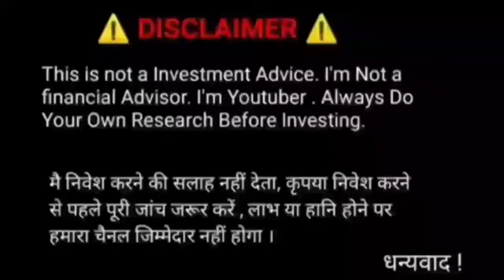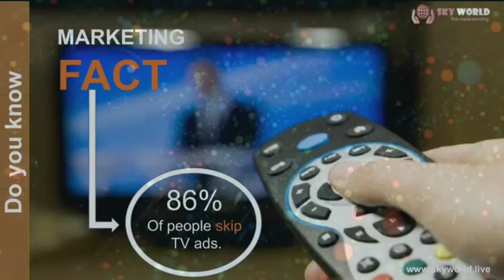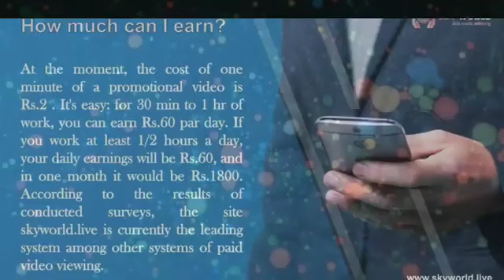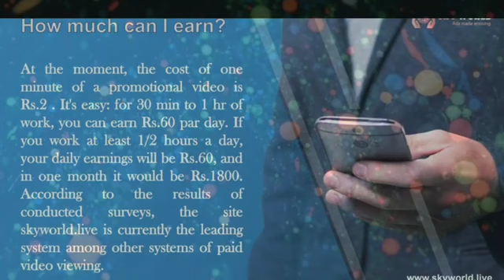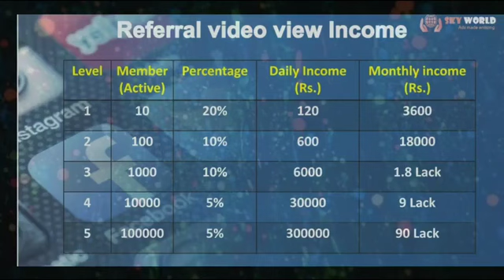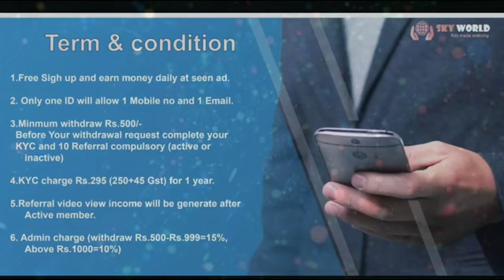Skyworld Par add dekhe v kmaye 60/Roz JAA LIFESTYLE se phle video add, केबाईसी चार्ज 295/ रु० मे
🔥 *NEW LAUNCH*🔥
   🔥 *SKYWORLD*🔥

जोइनिंग फ्री है

एक डायरेक्ट करने up से =12₹

*Add view self Income* :-
*हर दिन 60₹ मिलेगा 365 दिन तक, मतलब 21,900₹.*

*₹60 Per day For 365 DAYS TOTAL=21,900/-*
*Note :- daily 30 add view compulsory*
डेली 30 एड्स देखना है

*Direct Team Add View Income* :-
1 I'd Direct :- ₹12
10 I'd Direct :- ₹120
100 I'd Direct :- ₹1200.
ए इनकम आपका डायरेक्ट टीम देखने से मिलेगा हर दिन
*Team Add View Income* :-
1 लेवल से 5 लेवल तक :- ₹ 12, 6, 6, 5, 3- ₹ डैली

L1=10×12=120₹ डैली
L2=100×6=600₹ डैली
L3=1000×6=6000₹ डैली
L4=10000×3=30000₹ डैली
L5=100000×3=300000₹ डैली

के आपको हर दिन आपका टीम एड्स देखने से 5 लेवल तक इनकम मिलेगा

*To done KYC with 295₹ for withdraw money.*
*पैसा विथडरॉल केलिए  KYC 295₹ से एक्टिव करना है.*

*Term & Condition*

👉KYC compulsory for withdraw
   KYC जरुरी है विथडरॉल के लिए

👉1 Mob. No. & email1 I'd create
1 मोबाइल नंबर और ईमेल से 1 ID बनेगा

👉10 id direct compulsory For team add view income
     10 अदमी को डायरेक्ट करना है
👉Min. Withdraw ₹500 to
     मिनीमम विथडरॉल 500 से
👉Daily Closing

👉Imps Service 24 hours

👉Admin Deduction 15%